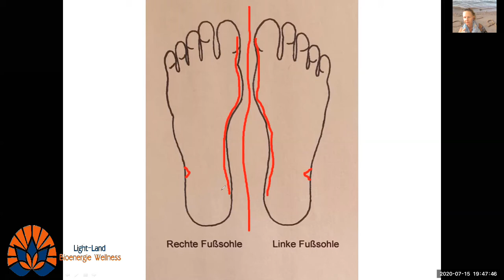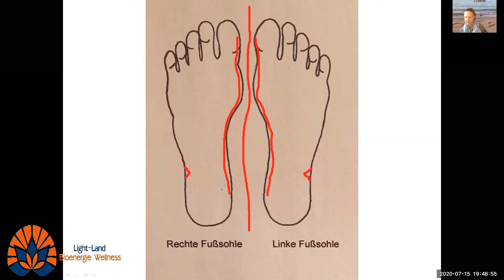Эфир рука здоровья Боли в коленях и психосоматика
Боль в коленях, ,боль в ногах.  Рефлексология
В рамках своего эфира Рука здоровья отрывок для тех у кого есть проблема с коленями